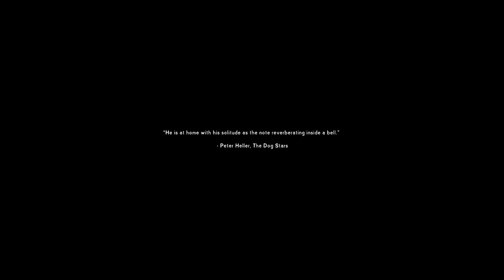The Long Dark Interloper/Dead Man Walking Ep 1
The Toughest Survival Game/My Dead Mans Challenge has begun on TWM let's see how far we can get